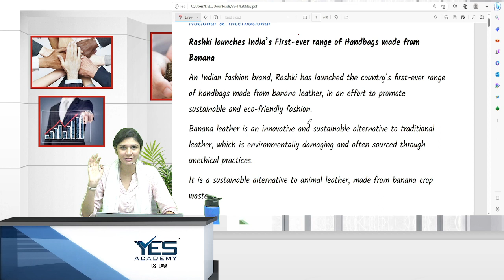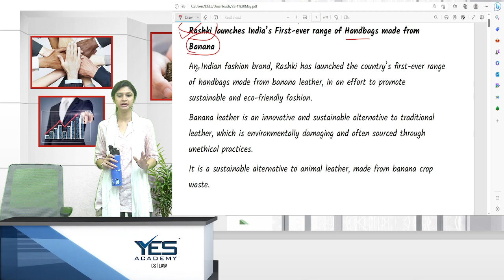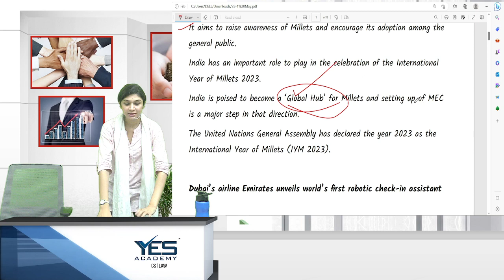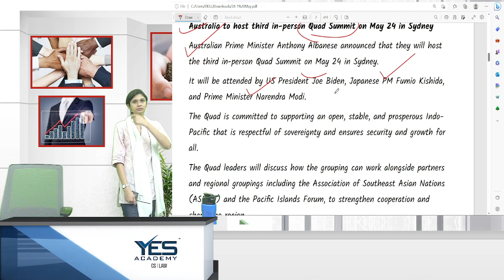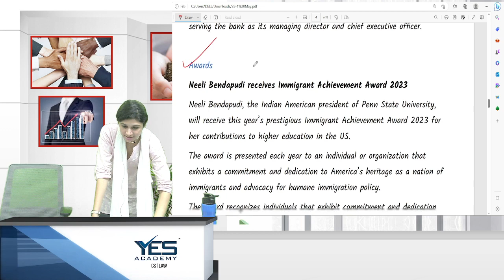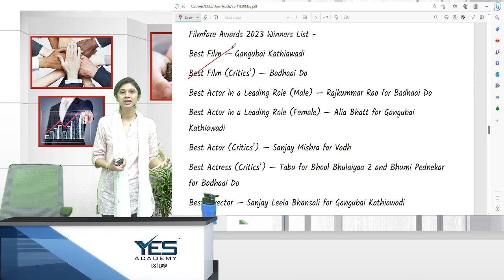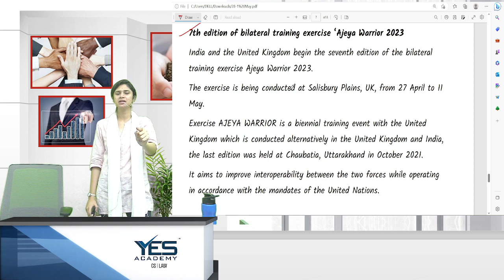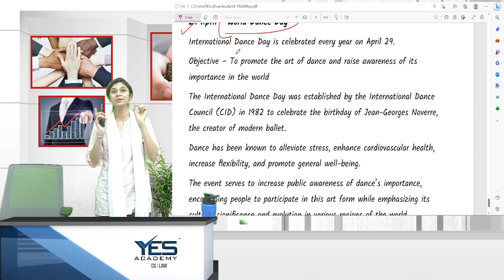Stay Updated with the Latest Current Affairs! Weekly Roundup (28th April- 1st May)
For such other videos related to Law Entrance and Career in Law –

Entrance Tests:
 MH-CET LAW – For Law Colleges in Maharashtra
LSAT – Conducted by LSAC, this law entrance test is for several colleges across India
SLAT – Conducted by Symbiosis Law College for its centres at Pune, Noida Hyderabad and Nagpur
CUET - Conducted by The Ministry of Education (MoE), Government of India through National Testing Agency for Central Universities across India
CULEE – Conducted by Christ University for their Campus in Bangalore, Pune and Delhi
DULLB – Conducted by Delhi University for their campus at Campus Law Centre, Law Centre 1 and Law Centre 2
NMIMS LAT – Conducted by NMIMS for their campus at Mumbai , Navi Mumbai, Bengaluru, Indore, Hyderabad, Chandigarh
BVP Law – Conducted by Bharati Vidyapeeth for their campus - New Law College Pune